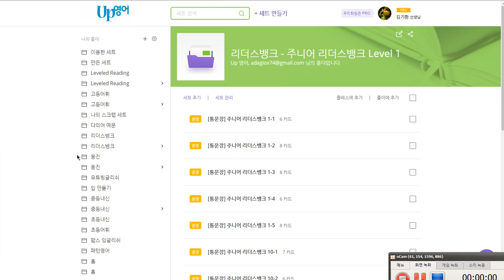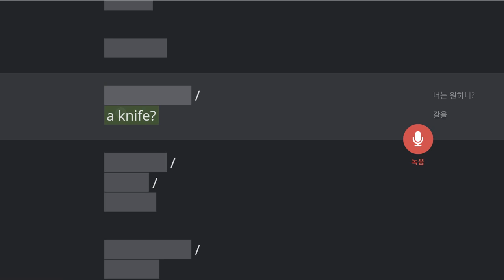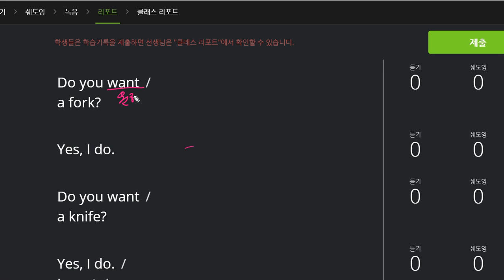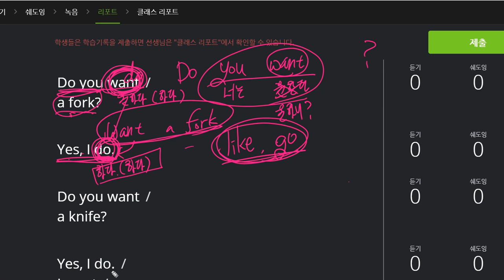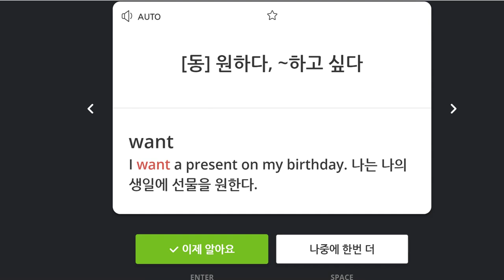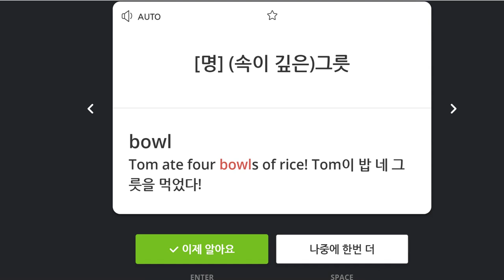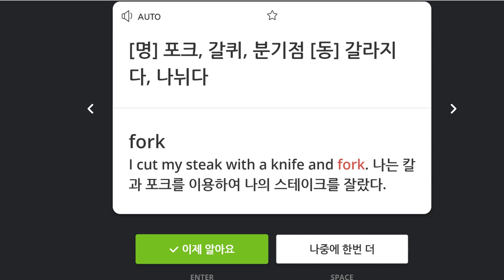윤서현 2019 10 29 일대일